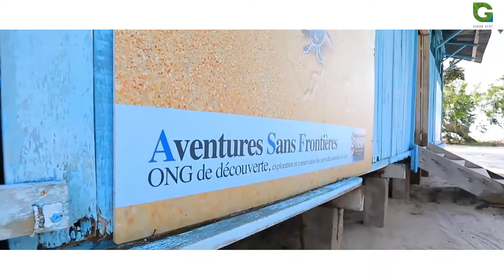Suivi écologique et conservation des tortues marines au Gabon